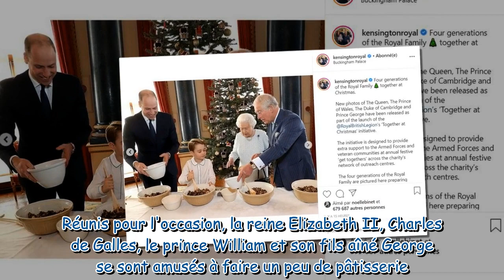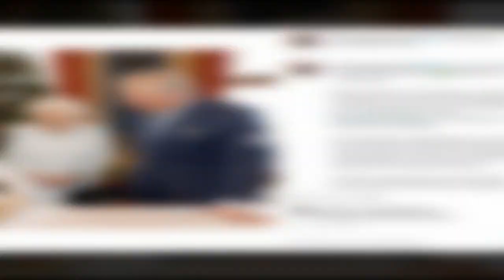Quand le Prince George fait la cuisine avec son père, son grand-père et son arrière-grand-mère, la R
Quand le Prince George fait la cuisine avec son père, son grand-père et son arrière-grand-mère, la Reine (photos)